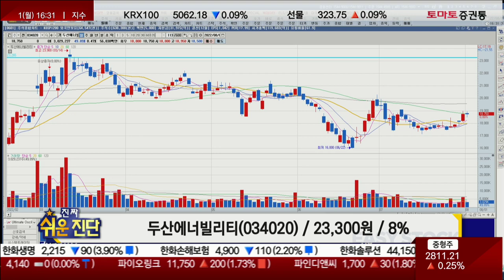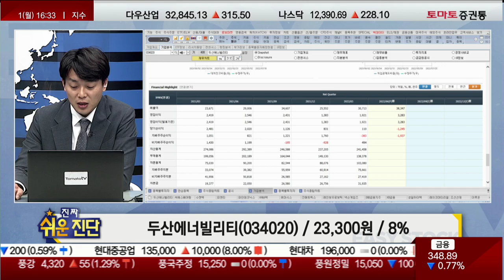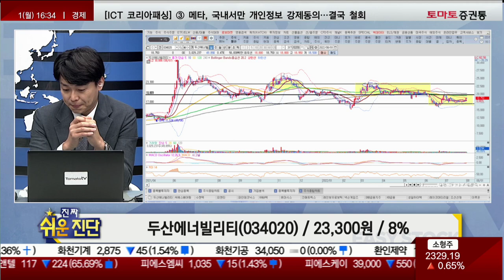돌파 상승 여부 체크 / 두산에너빌리티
토마토티비tomatotv